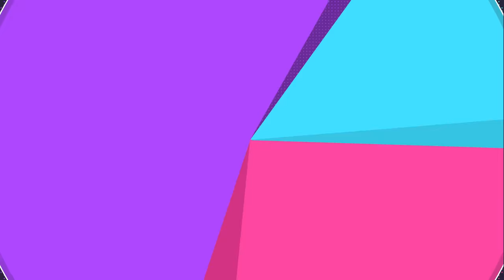THIS Makes Hisuian Goodra Unstoppable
By popular request we have the unkillable Hisuian Goodra set